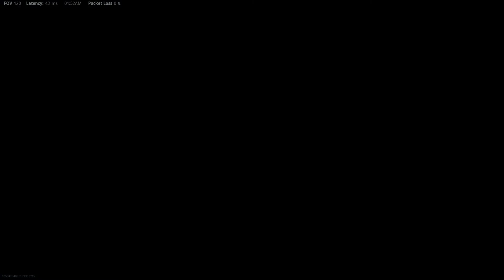CALL Of DUTY VANGUARD Shipment Glitch God Mode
All you need to do this spawn glitch is capture point A & B. Then set-up in a good position and the enemy will only spawn at point C.